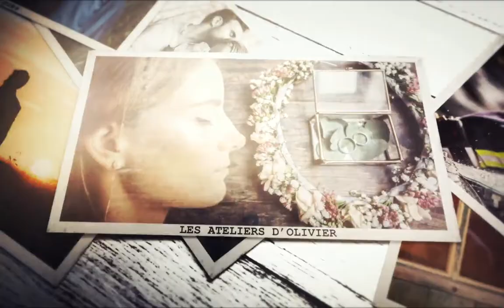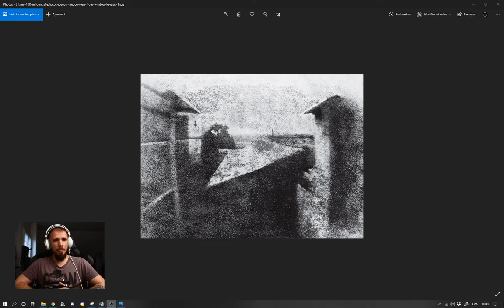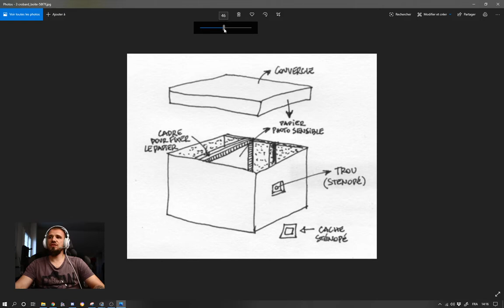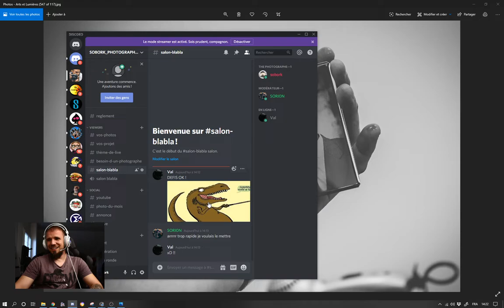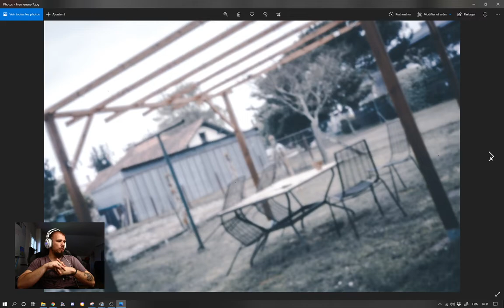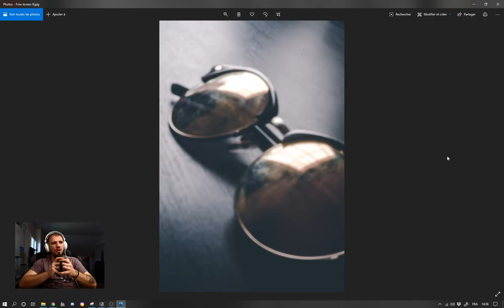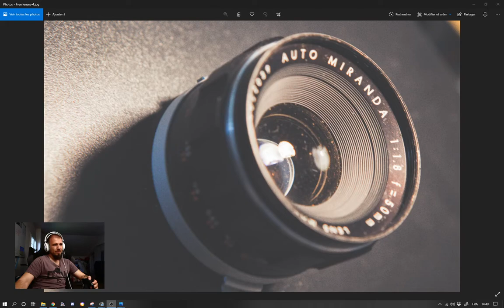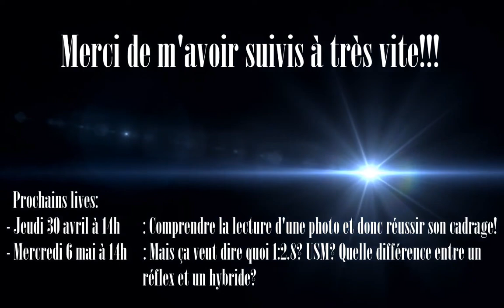Camera Obscura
Rediffusion du live sur la petite histoire de la photo et comment tranformer votre boitier en camera obscura vintage.

J'attends en commentaire vos questions que je pourrai aborder sur les prochains live!